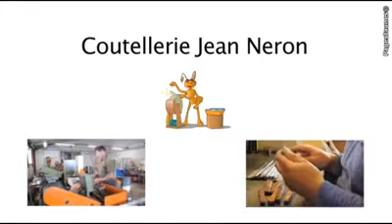Coutellerie Jean Néron Fabrication Couteaux à Chabreloche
La Coutellerie Jean Néron, située à Chabreloche, est spécialisée dans la fabrication de couteaux Coutellerie Jean Néron